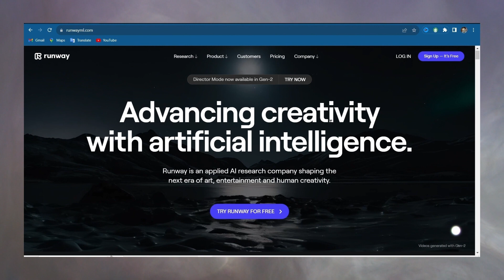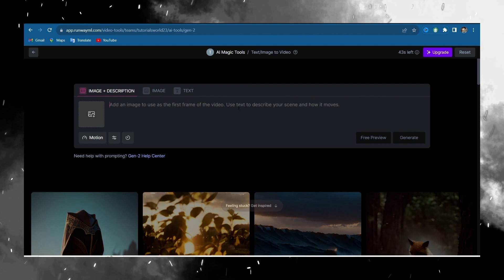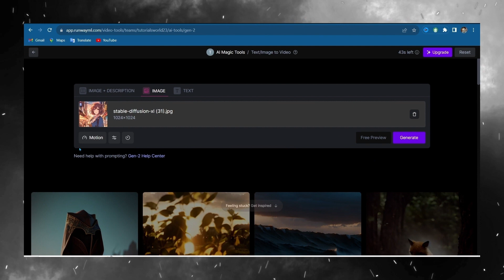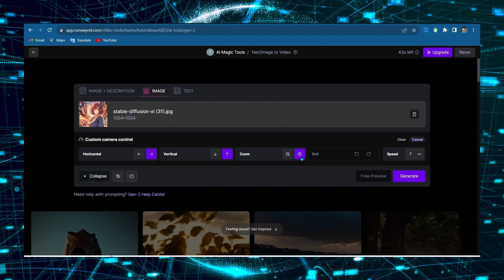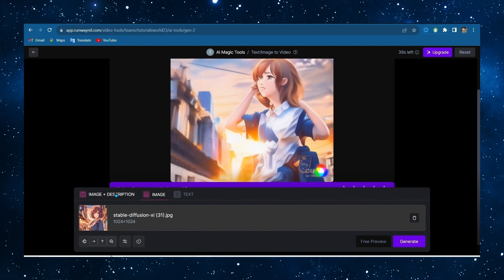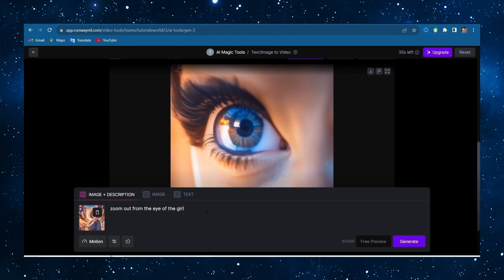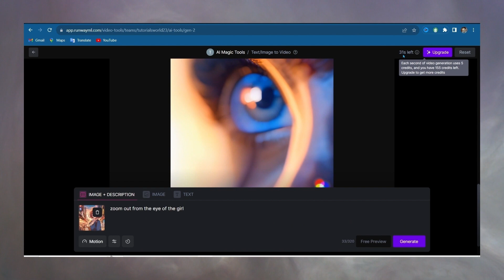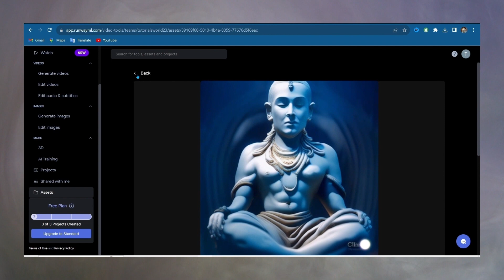Image To vidoe | Runway gen2 | How to GENERATE Image To Video | Gen-2 | Runwayml | AI vidoes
Hey, This vidoe is for you if you want to generate Image into video. Yes, Image to video with Runway Gen-2. I give you the step by step tutorial here in this video.

Chapters :-
1. intro 00:00
2. Go to website 00:15
3. Intro of website 00:30
4. Main work starts here 02:00
5. uploading a file 02:57
6. must watch 03:20
7. The first result 05:00
8. giving description to generate our video as we want to 06:20
9. the second result 07:20
10. Extend 4 second more 08:00
11. The third result (8sec) 08:30
12. Something about credits & use for free 09:25
13. Other results 09:43
14. outro 10:43

If need any help or any query regarding this video then either reach out my instagram account or mention in the comment section.